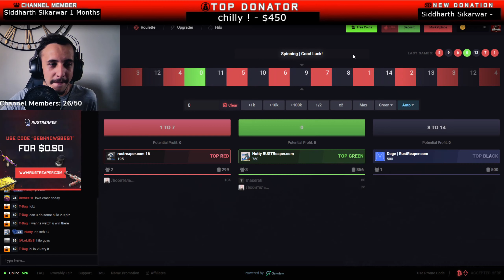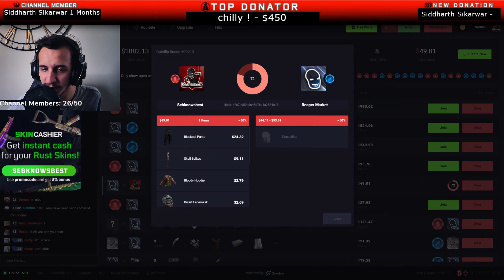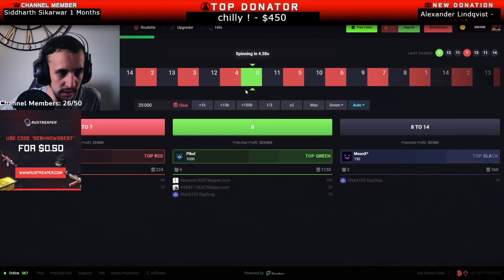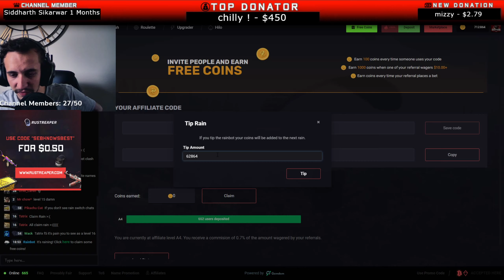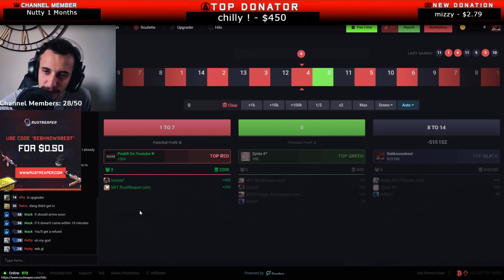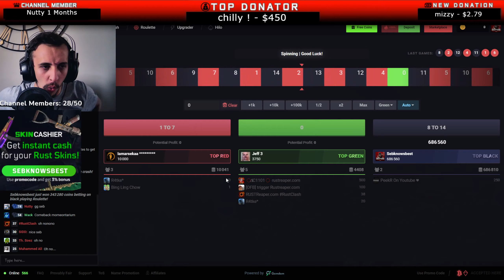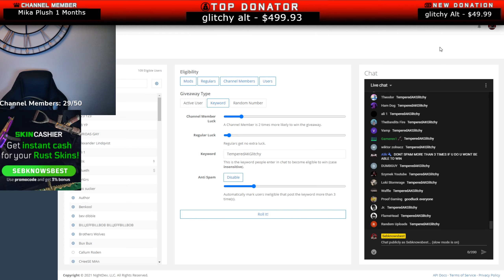My CRAZIEST Rust Gambling Session EVER!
Insane session on rust reaper all recorded live on stream. Risk gambling and crazy all in ! Massive wins and more!

🤑 Sell Your Rust Skins Instantly!